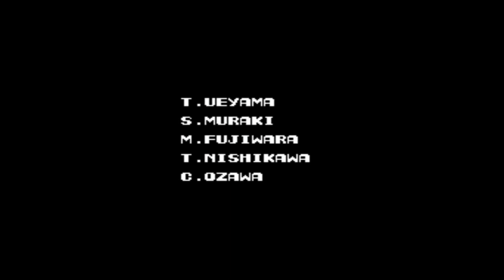【紅白機 FC/NES】魂斗羅1 「魂斗羅換子彈版」 HACK版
魂斗羅換子彈版
這個HACK版太讚了，想用什麼子彈直接按選擇鍵選就好，當然是用最好的S彈了